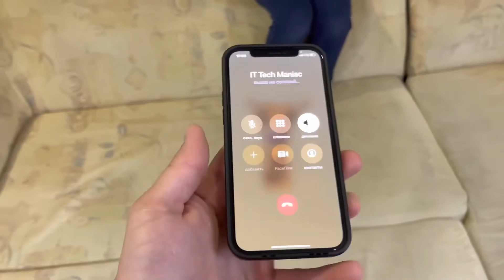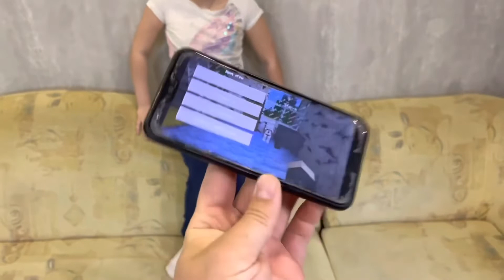Incoming call The girl’s phone Rings Huawei P40(2022)